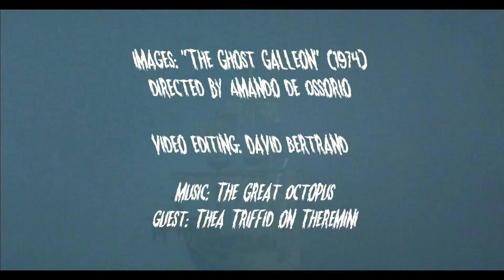The Great Octopus - "GHOST GALLEON" feat. Thea Triffid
GHOST GALLEON by THE GREAT OCTOPUS
feat. special guest Thea Triffid on Theremini
second single from the debut album CRYPTID
releases November 6, 2020

images from "The Ghost Galleon" (1974)
director Amando de Ossorio

video editing DAVID BERTRAND